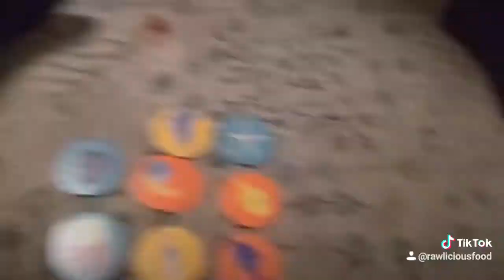Ocean Animals Memory Game - game night